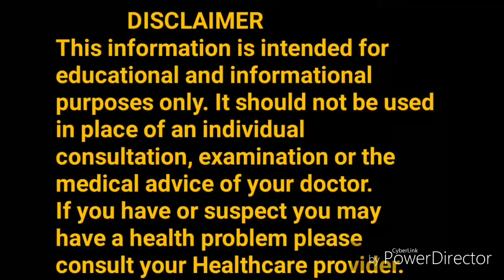Symptoms Number-49/ drswarupanandamukherjee/Homoeopathy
নমস্কার আমি ডাঃ স্বরূপানন্দ মুখার্জি আপনাদের সকলকে আমার চ্যানেলে স্বাগতম।

এই ভিডিওটি আপনাদের কেমন লাগলো অতি অবশ্যই লাইক এর মাধ্যমে জানাবেন এবং ভিডিওটি সকলের কাছে বিভিন্ন মাধ্যমের সাহায্যে ছড়িয়ে দেবেন
আপনারা চাইলে আমাকে কমেন্ট বক্সে আপনাদের সমস্যা লিখে জানাতে পারেন আমি সময় মত উত্তর দেওয়ার চেষ্টা করব তবে অবশ্যই বয়স এবং লিঙ্গ বলে দেবেন।
সকলে ভালো থাকবেন সবাইকে ভাল রাখবেন দেখা হচ্ছে পরবর্তী ভিডিওতে ধন্যবাদ।

⚫এই ভিডিওগুলি অবশ্যই দেখবেন এবং শেয়ার করবেন-

➡️History of Homoeopathy-

🔴 কোনরূপ ভুল-ত্রুটি থাকলে
        মার্জনা করে দেবেন।